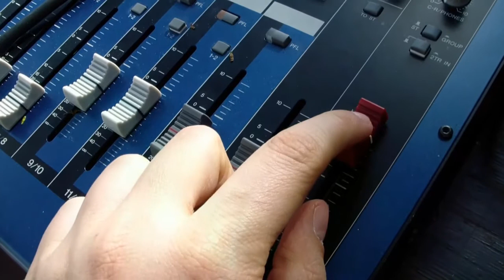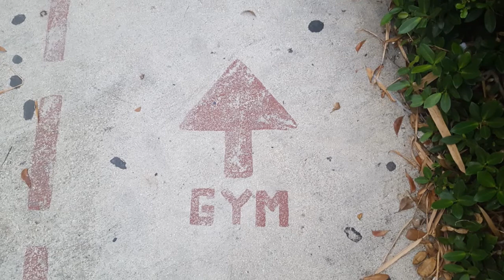📌 𝐒𝐩𝐢𝐧𝐧𝐢𝐧𝐠 𝐀𝐬𝐭𝐫𝐢𝐱 𝐯𝐞𝐫𝐬𝐮𝐬 𝐀𝐫𝐦𝐢𝐧. 🚀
★Todos los derechos de la música aquí utilizada, pertenecen a sus respectivos dueños o discográficas. Si algún propietario de la pista usada en esta mezcla no está satisfecho, puede contactarnos y si es necesario, se eliminará la pista.
Todos los vídeos aquí usados tienen © COPYRIGHT propiedad de Music for Spinning. musicforspinning ciclo-indoor